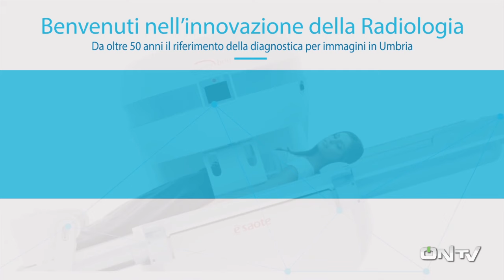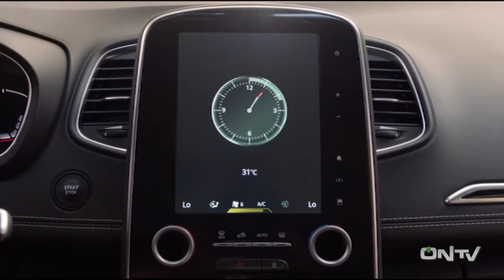ONTV: CHE CALCIO VUOI?! Derby Ternana-Perugia (parte 2)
PARTE 2: Il Commento al derby Ternana-Perugia di "Che Calcio vuoi?!". Per l'occasione la conduzione è affidata a Enrico Maggiolini, in studio: Gigi Manini, Massimo Minciarelli, Gianni Giardinieri e Alessandro Madolini (Calcioternano.it)